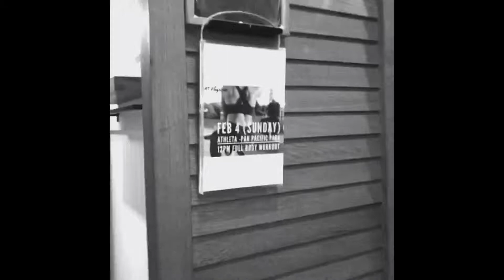ATHLETA-The Grove: HT Physique- Feb 4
Check out the gainz we had last weekend. We checked in at the store and then walked across the street to Pan Pacific Park and found a shady spot under a tree a busted out a 35 min full body workout. Wow. What a crew! Everyone did amazing.

find me on the gram: @ht_physique

Athleta Event: Next one is
Feb 11 9am
Feb 24 12pm